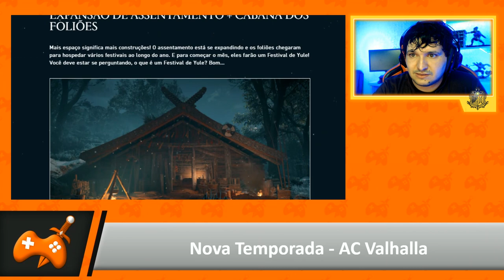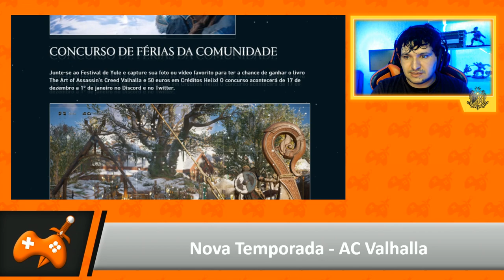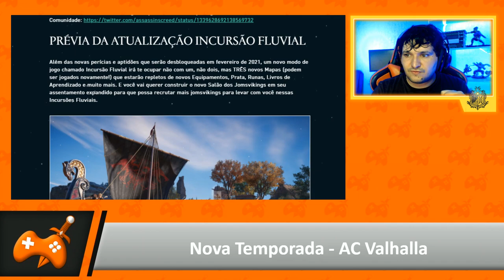Asssasins Creed Valhalla | Yule Festival, Traje exclusivo, nova TEMPORADA e eventos por VIR!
-- A nova  TEMPORADA DE YULE DE ASSASSIN'S CREED® VALHALLA começou e nesse vídeo mostro o novo traje e também o que está por vir no game!